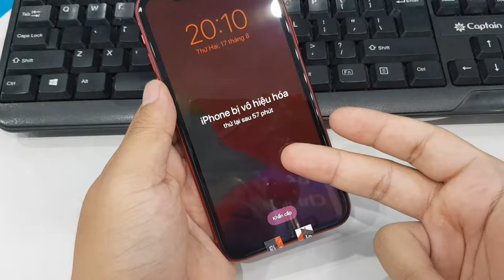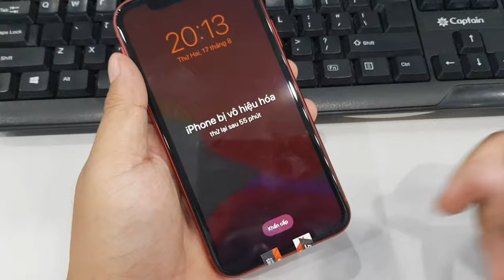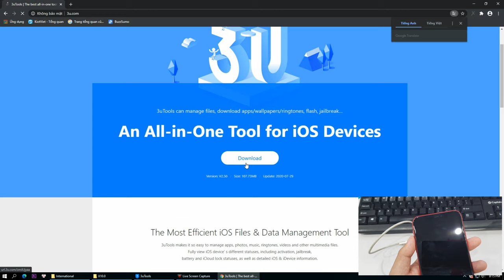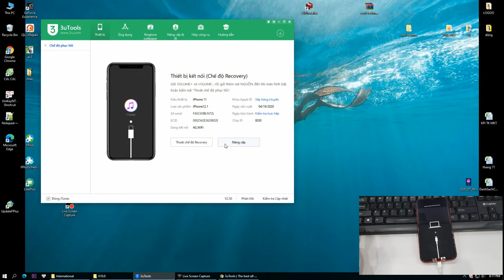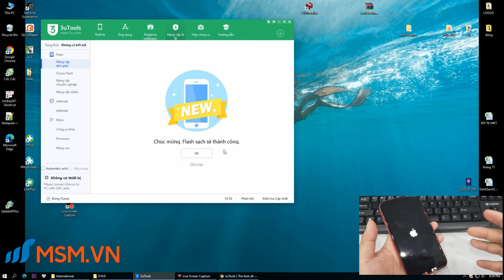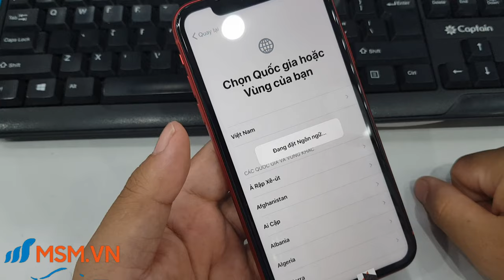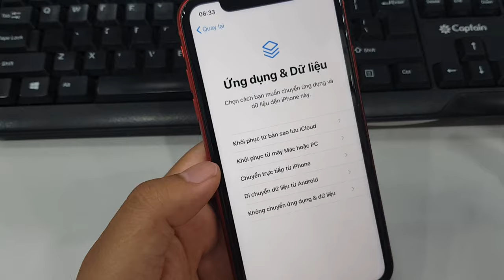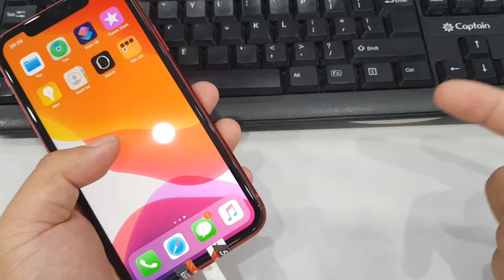Hướng dẫn phá khóa IPhone 11 | 11 bị vô hiệu hóa | Retore, Factore reset IPhone 11| Thủ thuật msm.vn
Hướng dẫn phá khóa IPhone 11 | IPhone 11 bị vô hiệu hóa | Retore IPhone 11 | Factore reset IPhone 11